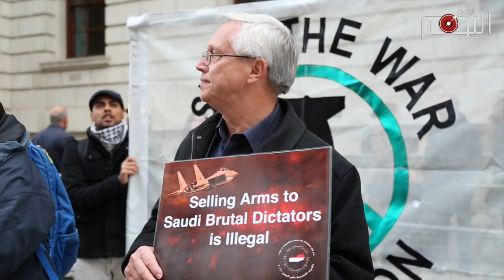شاهد : وقفة احتجاجية أمام وزارة الخارجية البريطانية في الأسبوع العالمي للتضامن مع الشعب اليمني‎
نظمت الجالية اليمنية مع منظمة أوقفوا الحرب وحملة وقف التسليح ( CAAT ) وقفة احتجاجية في الأسبوع العالمي للتضامن مع الشعب اليمني. وطالب المعتصمون الحكومة البريطانية بوقف تسليح السعودية التي تشن عدوان على شعب اليمن.

وقالت عضو حملة وقف التسليح السيدة  ’((ان ماري)) أنهم " مستمرون في تنظيم الفعاليات الضاغطة على الحكومة من أجل تغيير سياساتها الداعمة للأنظمة الديكتاتورية ووقف بيع السلاح لها". فيما اعتبرت السيدة  ((كلير فيرمونت)) " أن الشعب البريطاني غير راضٍ عن سياسة الحكومة البريطانية الخارجية". لكنها أبدت أسفها من عدم اهتمام الإعلام ومعرفة عامة الناس بالحوادث التي تقع في اليمن.

من جانبه قال الناشط الإعلامي اليمني ((السيد أحمد المؤيد)) أن " هذه الوقفة الإحتجاجية تأتي تزامن مع عدد من الوقفات التي نظمت في أكثر من عاصمة بهدف التضامن مع الشعب اليمني".